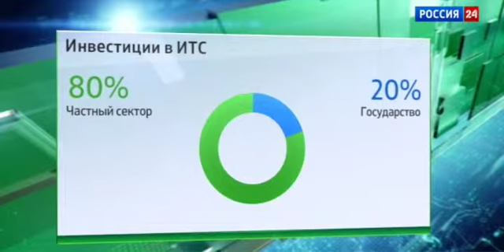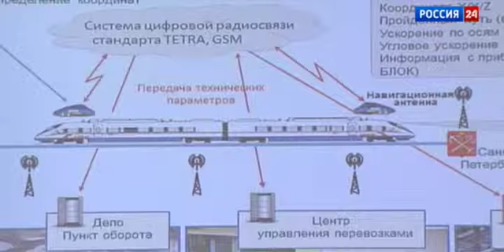«БизнесВектор» -- телепроект ТПП РФ и «Россия24» 13.11.2014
АБС или система автоматической парковки успели стать привычными опциями, которые существенно упрощают жизнь автомобилистам. "Умными" становятся и сами дороги. Заплатить за проезд по коммерческому участку трассы или узнать о пробке, не выходя из машины, позволяют интеллектуальные транспортные системы.